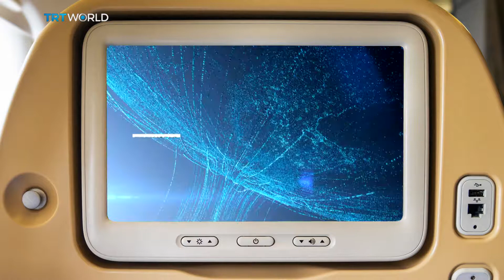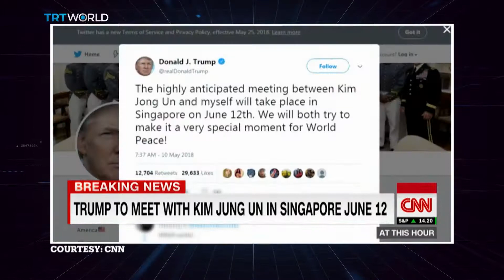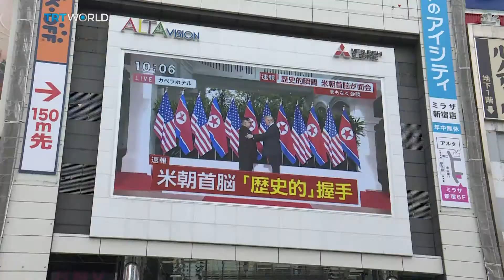Trump and Kim-One Shot Summit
It's been a rocky road but finally the 'Dotard' and the 'Little Rocket Man' have met. Nexus went on board our own Air Force TRT to join Trump on his way to the historic summit in Singapore. The world is watching - will the 'one shot meeting' pay off?